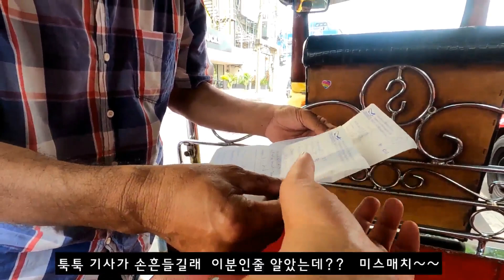[태국여행 2] 방콕,세상에서 가장 위험한 매끌롱 기차시장, 담넌 싼뚜억 수상시장